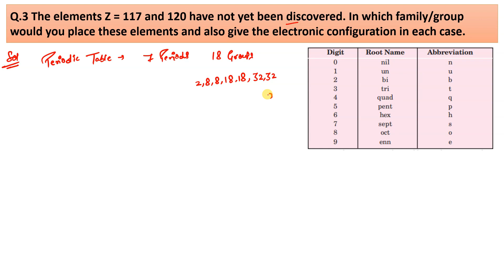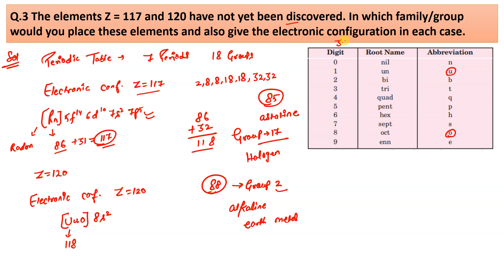The elements Z = 117 and 120 have not yet been discovered. In which family/group would you place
Q.3 The elements Z = 117 and 120 have not yet been discovered. In which family/group would you place these elements and also give the electronic configuration in each case.